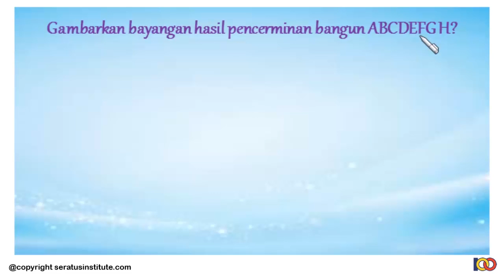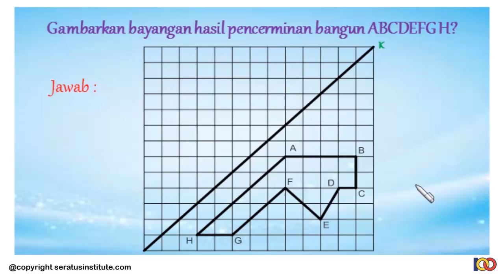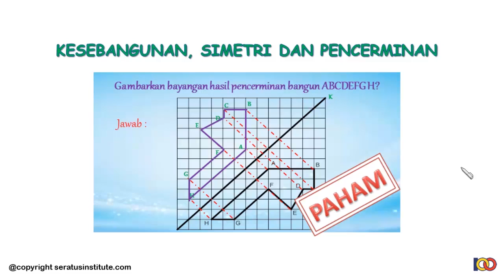KESEBANGUNAN, SIMETRI DAN PENCERMINAN (Matematika Kelas 4 SD)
Pencerminan (refleksi) adalah kegiatan membuat bayangan benda tepat sama dengan aslinya. Pada pencerminan ada garis sebagai sumbu atau pusat yang disebut cermin.

Untuk lebih jelasnya perhatikan contoh soal berikut ini